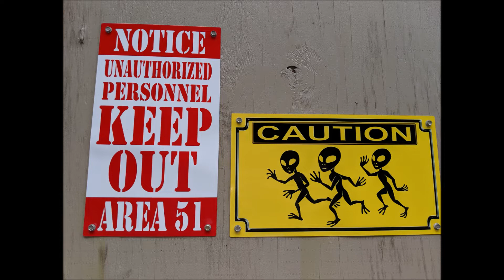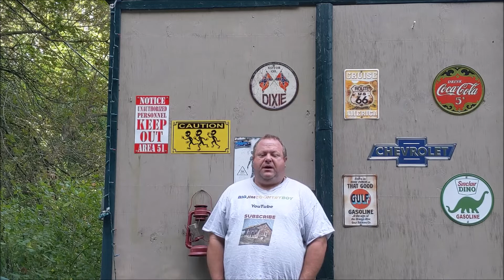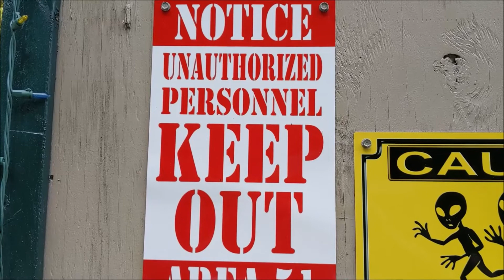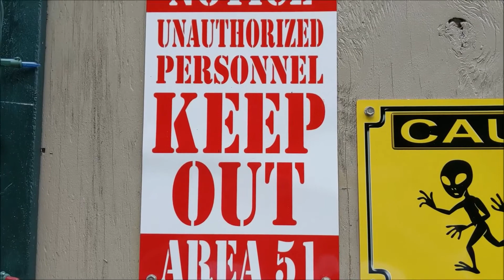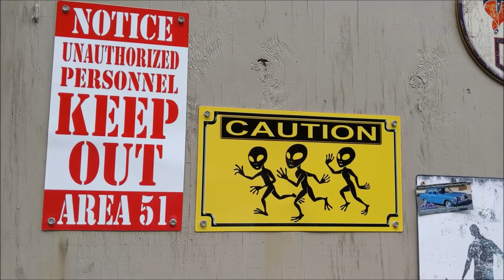AREA 51 exposed AREA 51 UPDATE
UFO FOOTAGE UFOS ARE A REALITY ( CHECK THE LINKS IN THE COMMENTS
HOME DELIIVERY
cook set
Reversible Griddle and Grill
10" Dutch oven
Augason farms long term self life food
Key knife
CAMPING GEAR